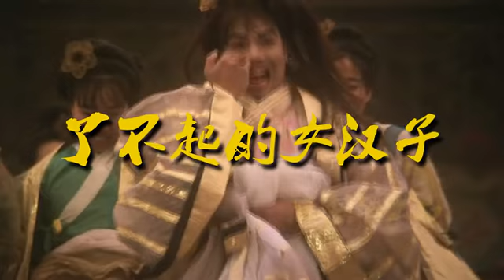爆笑励志传奇《了不起的女汉子》